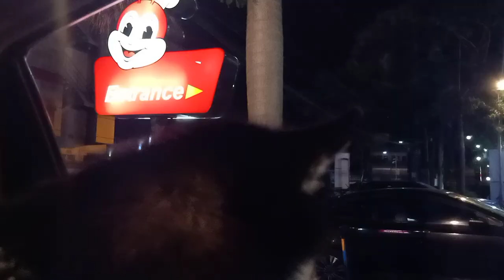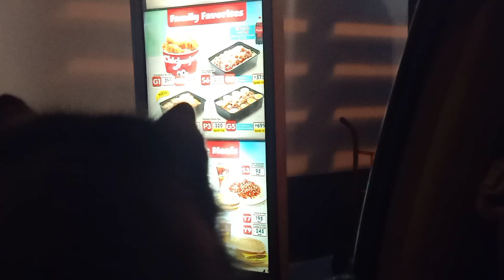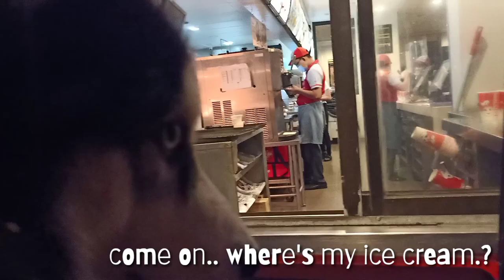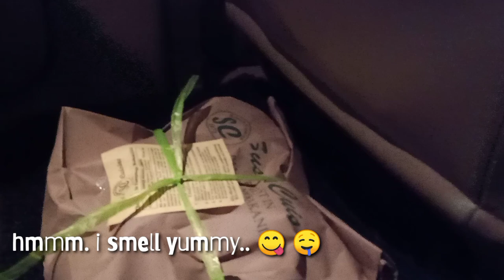Birthday Treat at Jollibee and SM l Panda Bear First Birthday Celebration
Panda Bear the husky first birthday celebration. Simple but meaningful to the whole family.